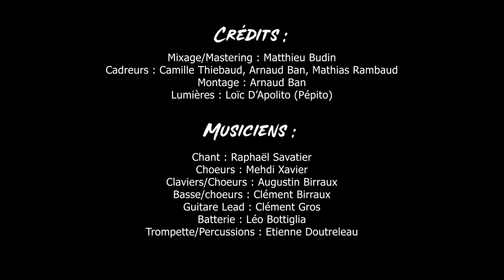Dub Silence - Amour Molotov 🔥 (Live session) ⚙️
Voilà la 3ème live session issue de notre EP "Octavox Live Session" (Sortie le 26 Février) ! Cette fois-ci c'est notre Raph national qui prend le micro  ! 🎤
pour un style reggae/rock qui donne la pêche ! 🔥
Rendez-vous la semaine prochaine pour une nouvelle vidéo ! 📺

Egalement en physique à la Fnac et sur notre site officiel

Crédits :
- Records : Octavox Studio
- Mixage/Mastering : Matthieu Budin
- Montage : Arnaud Ban
- Cadreurs : Mathias Rambaud, Arnaud Ban, Camille Thiebaud
- Lumières : Loïc D'Apolito (Pépito)

Musiciens :
- Chant : Raphaël Savatier
- Claviers / Choeurs : Augustin Birraux
- Choeurs / Percussions : Mehdi Xavier
- Basse / Choeurs : Clément Birraux
- Guitare Lead : Clément Gros
- Batterie : Léo Bottiglia
- Trompette / Percussions : Etienne Doutreleau

Paroles :

[Intro]
Tomber amoureux c’est à peu près ce que tout le monde veut
Tomber dans ce jeu ingrat mais merveilleux

[Refrain]
L’Amour, mais qu’est ce qu’on ferait pas pour l’amour
L’Amour, je crierai ton nom tous les jours
L’Amour, on a le mot mais pas le sens
L’Amour, un briquet un bidon d’essence
L’Amour, consume-moi, consume-moi toujours

[Couplet 1]
Mais tomber amoureux sincèrement c’est pas si facile
Armé d’un regard langoureux teinté de charme et de style
Ce n’est pas une question de temps
Ce n’est pas une question d’argent
Ce n’est pas une question de beauté
Ce n’est pas une question d’ébriété

[Refrain]
[Pont]
Mais je le vis seul cet amour
Porter ce deuil de velours
Photo de toi cours toujours
Et un foulard à toi en abat-jour

[Couplet 2]
Pour l’amour de Dieu il y en a qui vivent en prières
Les genoux à terre les pensées vers l’univers
Pour l’amour de Dieu il y en a qui ont le prépuce coupé
Pour l’amour de Dieu il y en a qui se font sauter sur la place du marché
Pour l’amour des gosses il y en a qui vont en prison
Pour l’amour des bonbons il y en a qui se font violer
Pour l’amour des drogues il y en a qui finissent perchés
Pour l’amour du sexe il y en a qui chopent des saletés
Pour l’amour de soi il y en a qui se refont le nez
Pour l’amour du pays il y en a qui finissent tués
Pour l’amour de l’amour, toi qu’est-ce que tu fais ?
Pour l’amour de l’amour, moi je sais pas